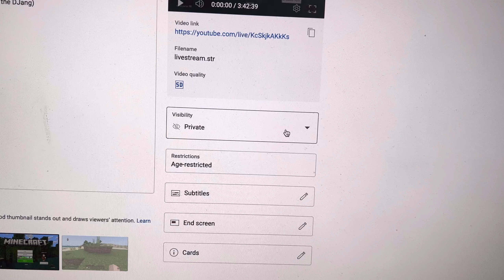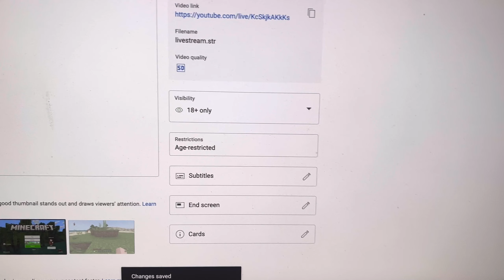WHAT HAPPENED TO OUR MINECRAFT STREAM?? **quick explanation**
Quick little video explaining what happened to the Minecraft stream a while back! Why it was privated and why it was age restricted, also why some streams are not available in some locations.

Ayo. I’m Lexi Romero, you can call me Lexi, or DJ. I’m a teenage girl living in Los Angeles. YouTube is one of my favorite hobbies. Everyday I look forward to making videos with friends and making straight-from-the-heart content for you guys (A.K.A the DJang)

Socials:
Snap: itslexiromero
PSN: djherord

DJangsters for life ✌🏻😎h